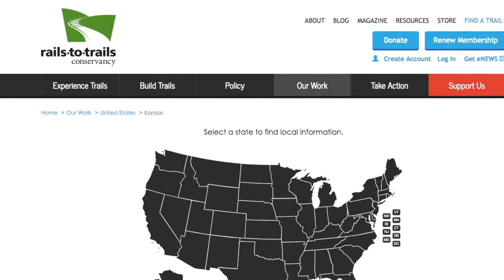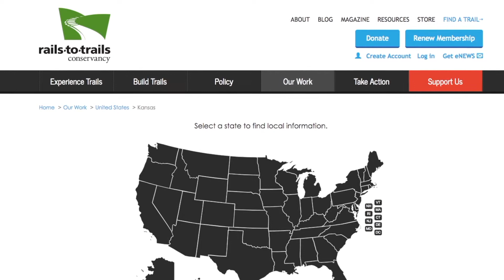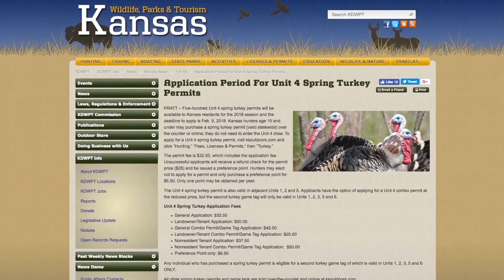Around Kansas - Flint Hills Nature Trail - Turkey Hunting - 1/17/18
Speaker 2: The Flint Hills Nature Trail stretches for 117 miles across east central Kansas, from Osawatomie in the east, to Herington in the West, and passes through communities including Rantoul, Ottawa, Pomona, Vassar, Osage City, Miller, Admire, Allen, Bushong, and Council Grove. The trail passes through five counties. Miami, Franklin, Osage, Lyon, and Morris. As its name suggest, the trail crosses the
beautiful Flint Hills.